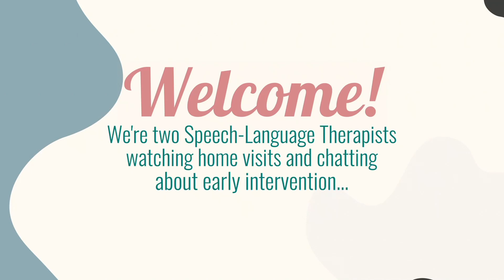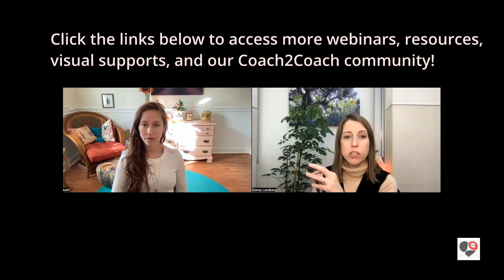Considerations for Experienced Coaches. Kelli and Stacey Role Play Problem Solving in EI home tx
All our courses & resources are here. Follow this link to sign up for our emails to get your EI coaching freebies

In this video we see Michelle (ECSE) support parent priorities through several coaching strategies. Kelli and Stacey role play some problem-solving.

Please share your feedback, questions, requests and early intervention experiences with us below!

With love and support,
Stacey and Kelli